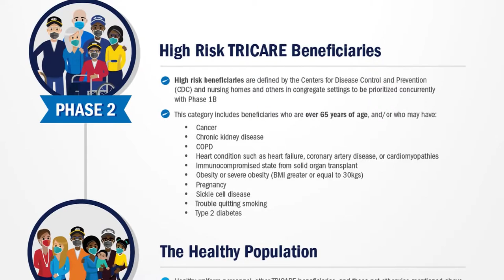Meade Week for Jan. 15, 2021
On this edition, Covid vaccinations get underway, Fort Meade receives Army Community Partnership Award and a visit from the Deputy Asst. Secretary of the Army for Installations, Energy & Environment. These stories and more on MeadeWeek!